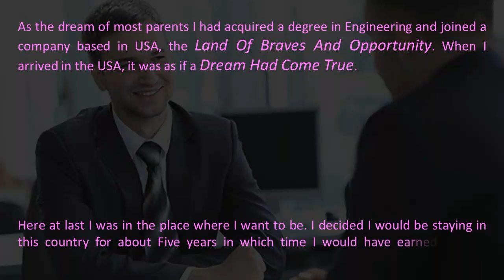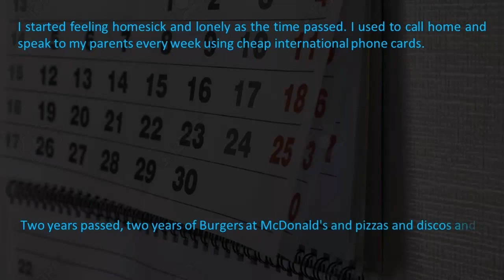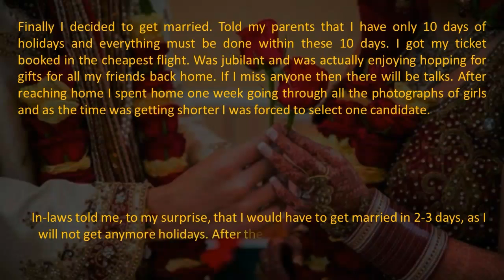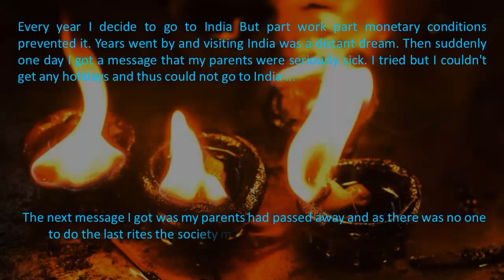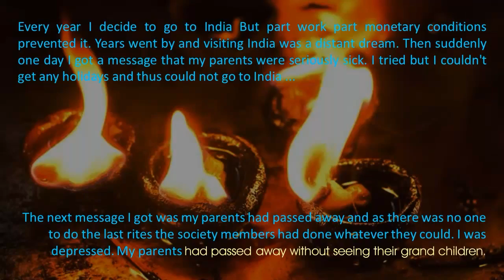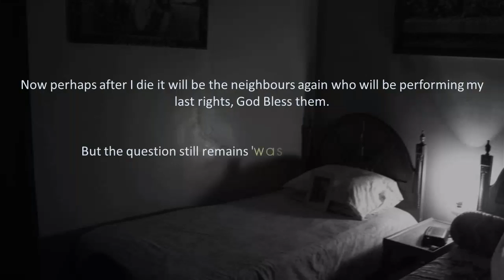Indian Engineer's Story - +nspire - Very Inspirational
Dedicated to all those Indians who have to stay away from their parents because of work.